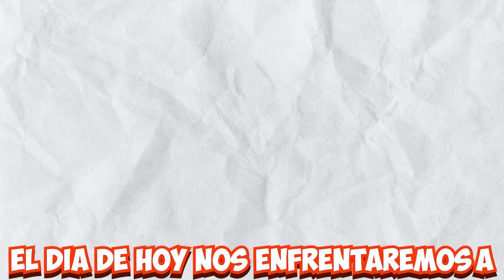Minecraft pero TODO MI MUNDO esta en CAPAS😨😱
💻Mi PC

    ✔ Tarjeta madre: ASUS ATX ROG Strix B450-F
    ✔ CPU: AMD Ryzen 7 2700
    ✔ RAM: XPG Spectrix 8bg 3000 MHZ X2
    ✔ GPU: ASUS Dual GeForce RTX™ 2060 OC edición 6GB
    ✔ Almacenamiento: SSD Kingston SA400S37/480G X3

Esto no es Minecraft pero ni tampoco un Sobreviviendo 100 días en Minecraft, ni ningún tipo de reto tampoco es un speedrun / speed runner de Minecraft contra un asesino / cazador. Shorts
En este video responderé todas las preguntas que me hagan sin hacer una sola excepción. Hay preguntas incómodas, preguntas interesantes y record mundial

Esto no es Minecraft en la vida real, ni Minecraft education edition.